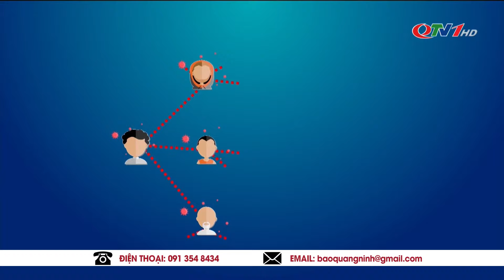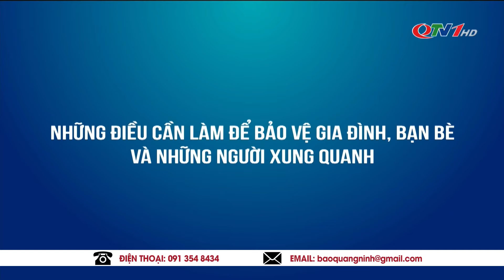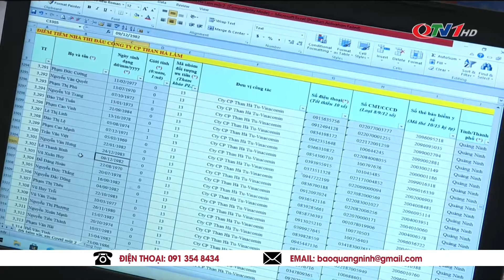THỜI SỰ QUẢNG NINH Tối hôm nay 10/1 | Bản Tin Thời Sự Quảng Ninh TV Cập nhật dịch Covid-19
​QuangNinhTv​ Thoisu​QuangNinh
* Điện thoại: 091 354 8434